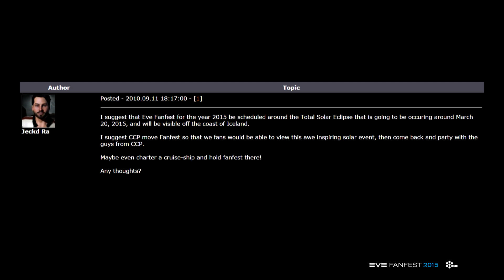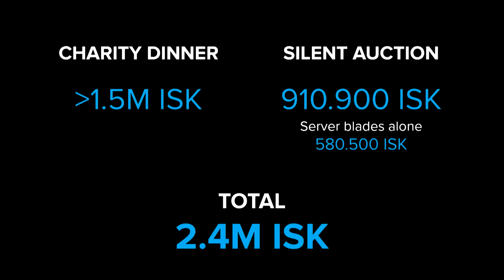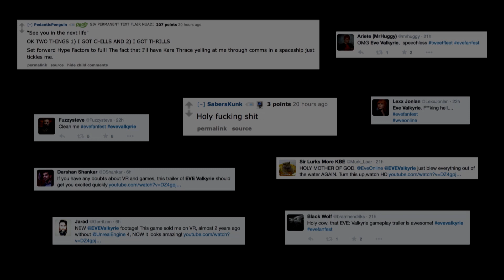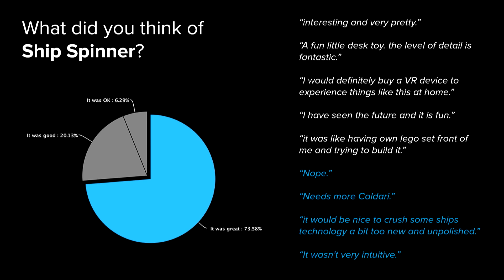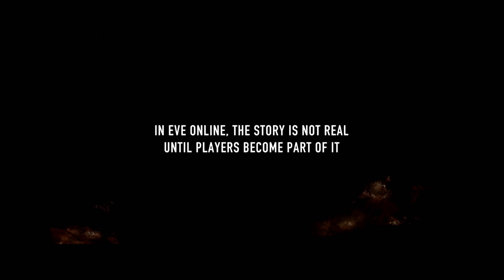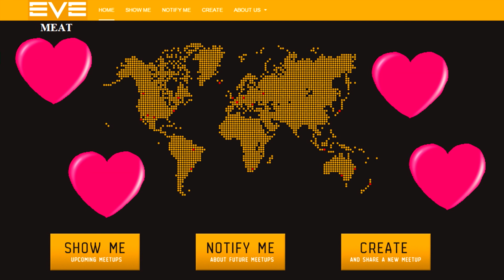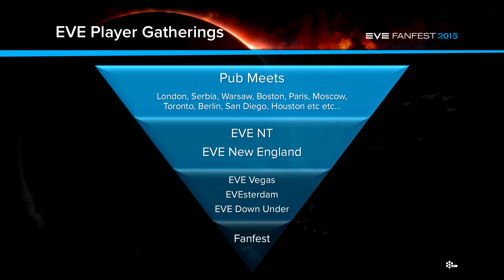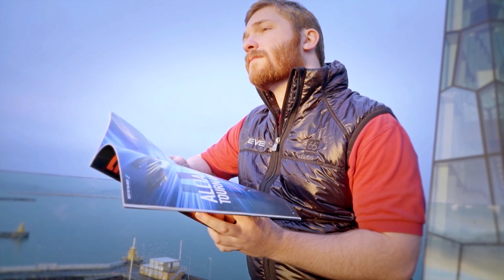EVE Fanfest 2015: Closing Ceremony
CCP Hellmar gives a recap of Fanfest 2015, joined by CCP Digger (EVE: Valkyrie), CCP Seagull (EVE: Online) and CCP Guard who talks about player gatherings and the strength of the EVE Community.